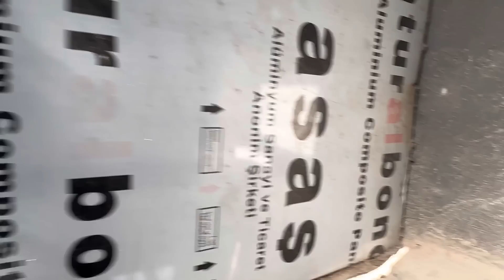المخاليف الحمر رجعت الها الحياه 😷😷😷